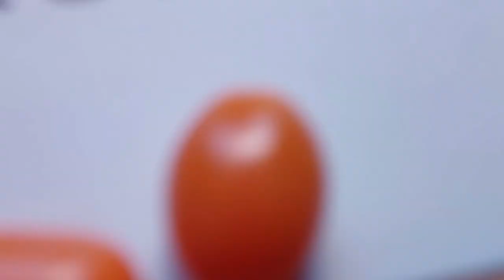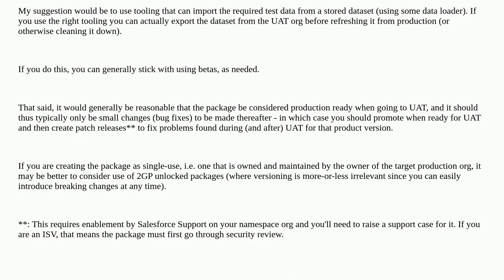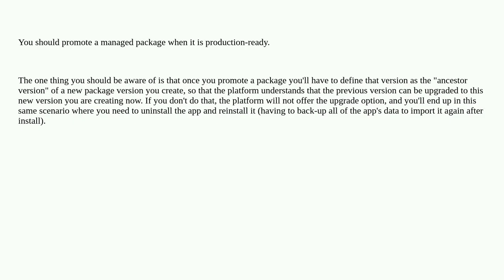Salesforce: When do I promote a 2G managed package?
When do I promote a 2G managed package?

A special thanks goes out to the community

  managed-package second-generation-packaging